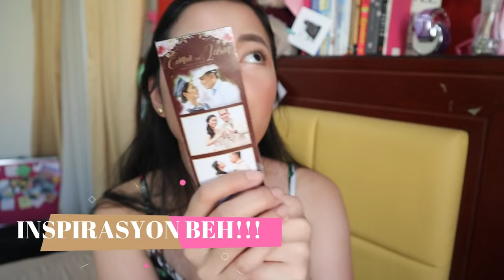FLIGHT ATTENDANT BAG || CABIN CREW LIFE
Hi Everyone!!!

eto ang bagong video--- What's inside my bag nga ba? 😅

Leona San Marcos-Reyes is my full name.

--- an International Flight Attendant✈💺
--- a Beauty Enthusiast💄🔥
--- a Wife 😊😚🥰💍